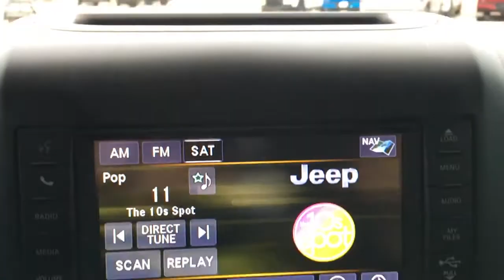2018 Jeep Wrangler JK Unlimited | General Features Quick Tour | Edmonton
In this Freedom Ford quick tour, we'll be looking at the general features of this preowned 2018 Jeep Wrangler JK Unlimited - Stock 21SC8477C